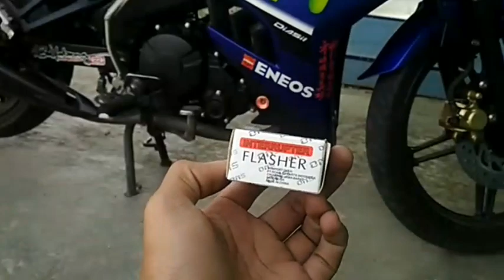Pasang Flasher di Motor Mx King | [Full Tutorial]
No buat tanya²: 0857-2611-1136 (Tidak bisa menjanjikan akan bisa dijawab, tapi saya usahakan dijawab. Insyaallah)

Video kali ini saya akan menerangkan bagaimana cara memasang, dari langkah pembongkaran body motor sampai pemasangan body motor akan saya jelaskan dan jika kalian tidak mudeng/kura g jelas silahkan komen saja..

Oke Alat dan bahan yang kita gunakan, yaitu:
   Alat:
✓Kunci L 4 & 5
✓Obeng +
   Bahan:
✓Flasher CR7 atau merek yang lain

-Flasher ini biasa digunakan untuk lampu rinting/hazard pada motor, dan kalian bisa membuat hazard sendiri.
-Klik saja link di bawah dan kalian bisa melihat bagaiamana cara membuat/ ∆Memasang lampu hazard